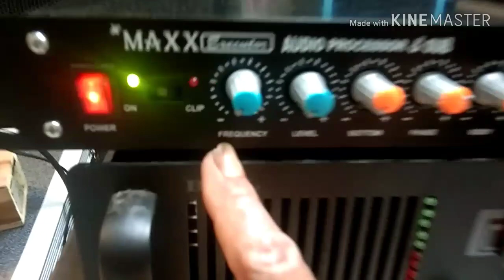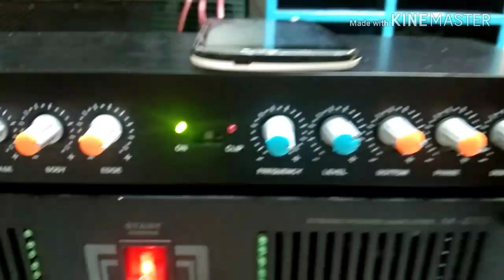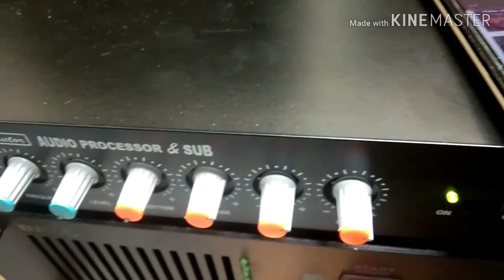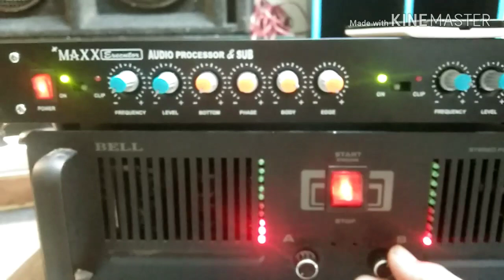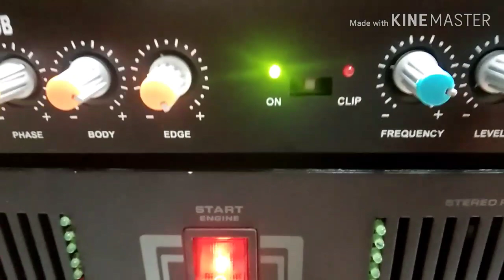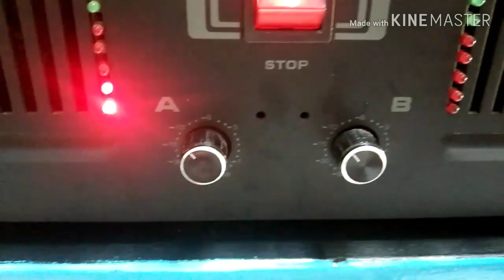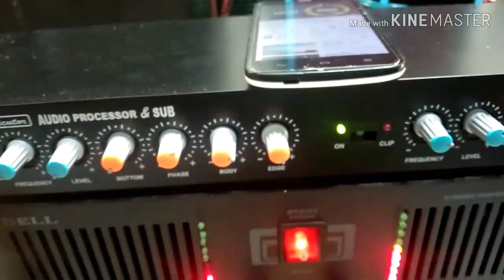TES Audio Prosesor Rakitan # Cara Sambung ke Power # Tes Suara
Vidio ini adalah lanjutan dari vidio saya sebelumnya yang membahas tentang Audio Rakitan/Rakitan sendiri.
Dalam vidio ini saya mencoba /Tes Suara dari Audio rakitan ini,saksikan juga Vidio saya yang sebelumnya ;